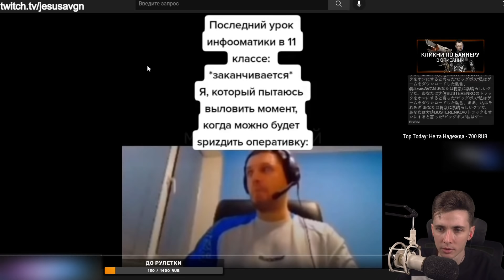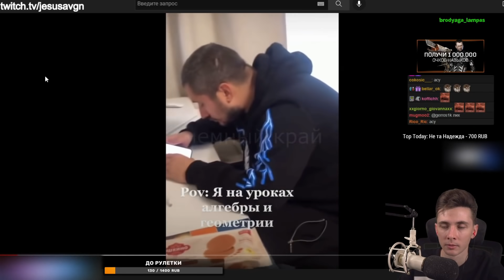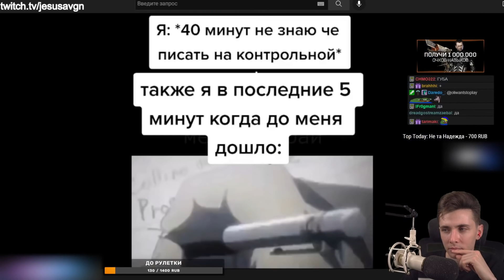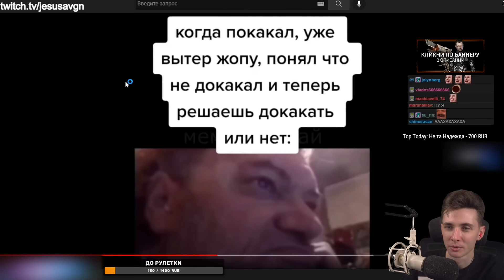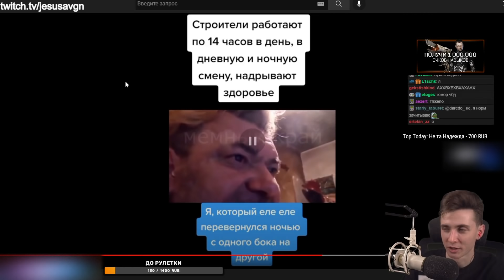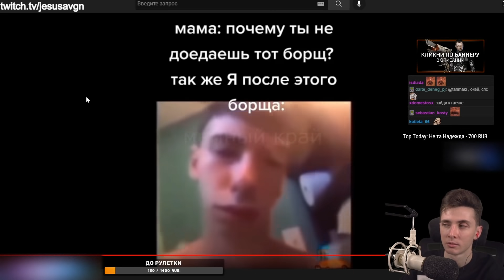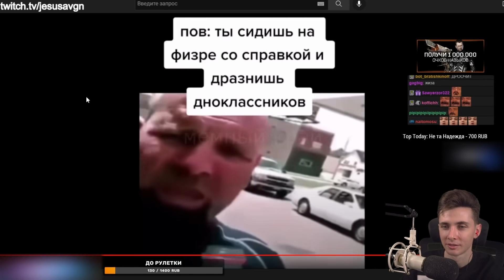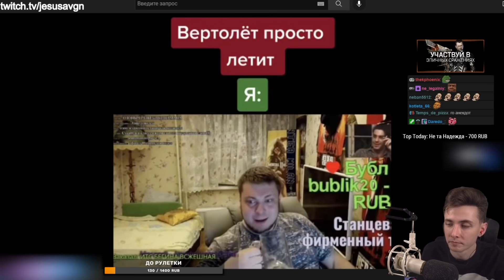ХЕСУС СМОТРИТ: тик ток бухает | МЕМНЫЙ КРАЙ | РЕАКЦИЯ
Привет Всем!